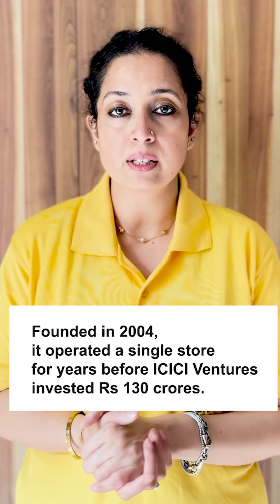Bake Your Theobroma Brownies, Eat It And Earn From It Too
Bake Your TheobromaBrownies, Eat It And Earn From It Too